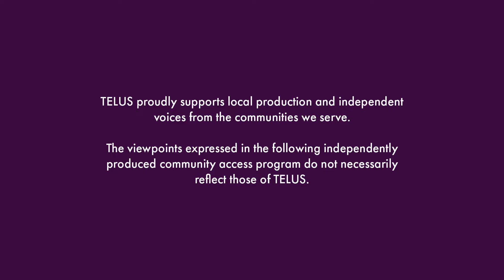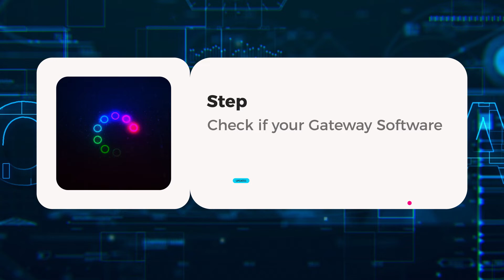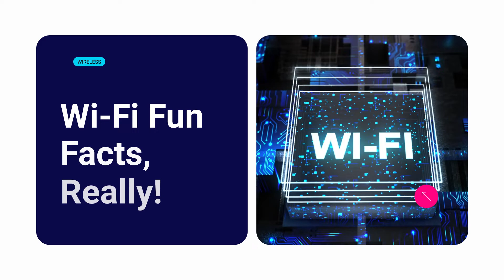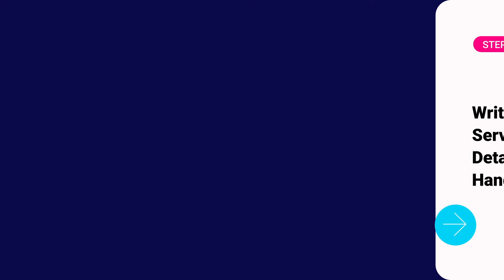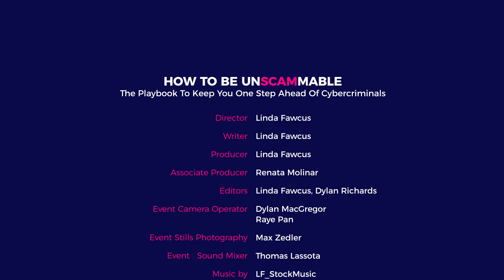How to be Unscammable S1 EP1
In Episode 1, West Vancouver host Linda Fawcus explains the easy digital security tips that will help keep your home network safe from cyberattacks, malware, & viruses.